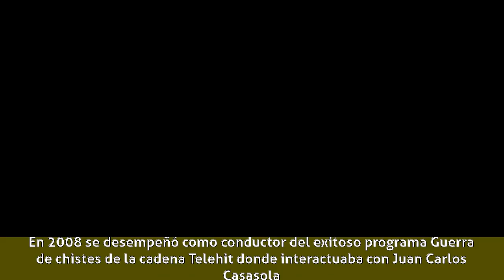Radamés de Jesús - Biografía